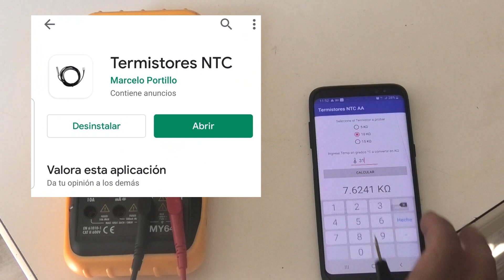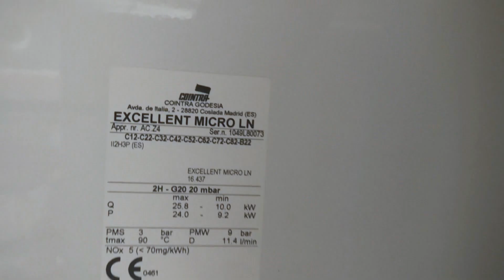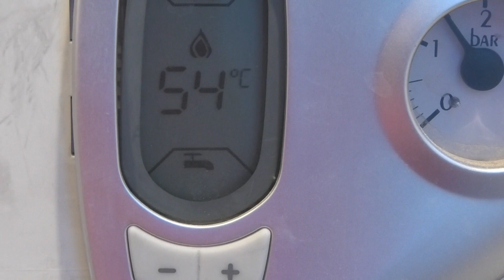Caldera mural, caudalímetro roto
En esta ocasión repararemos una caldera mural que no da servicio de agua caliente sanitaria.

Éste vídeo es parte de un curso y como tal debe entenderse.
La manipulación de aparatos de gas está regulada y el desconocimiento puede conllevar riesgos para la salud de las personas.

Música central de Luis Ortiz Toribio (Luko)